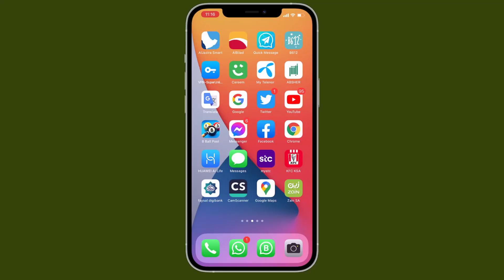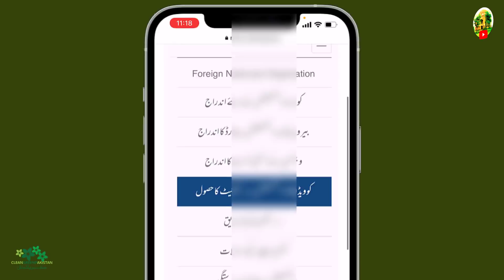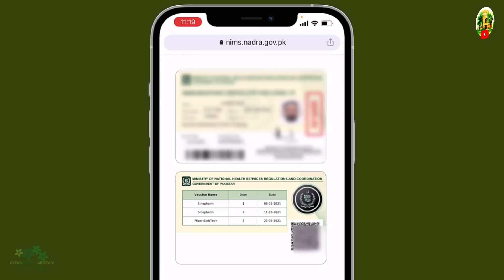How to get Digital Nadra Vaccine Certificate Card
today i will show you how to get nadra vaccine digital card from nadra website